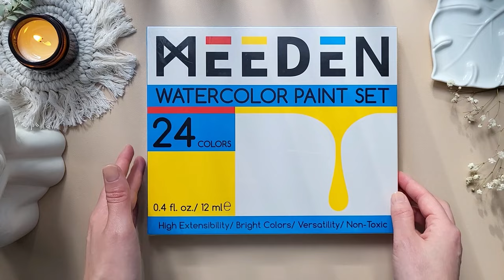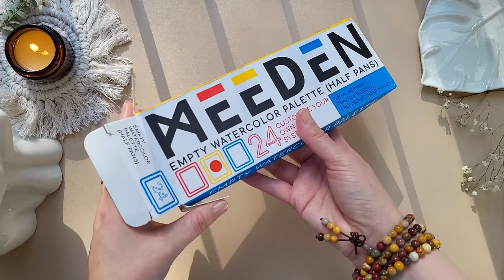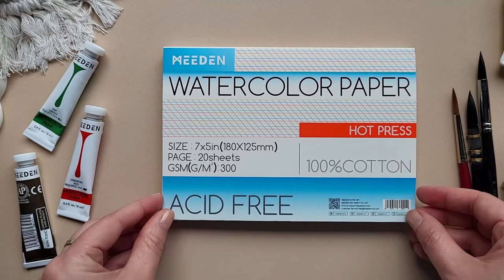Testing out MEEDEN: Unboxing and Reviewing My New Budget Art Supplies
Hello everyone and welcome back to CalmDay & Art! Today, I'm excited to try out some new budget-friendly art supplies from MEEDEN @meedenarts  I'll be providing a comprehensive overview of these supplies, from unboxing to swatching. As part of the demonstration, I'll be painting a beautiful pink peony in watercolor.

♡ I love exploring different art materials, and I must say, I'm pleasantly surprised by the quality of the MEEDEN watercolor paints. The texture of the paints and how they interact with the cotton paper are fantastic. The vibrant pigments are particularly captivating, especially when painting my favorite flowers! The tin palette not only looks stunning but is also incredibly convenient for storing tube paints. Unlike plastic palettes, the paint doesn't absorb into it, making cleanup a breeze.

I'll be continuing to test the paper with different paints, but so far, I'm really impressed with the new additions to my art supply collection.

As a creative experimenter, I often seek inspiration in something new because it sparks interest and creative ideas. I believe that the choice of art supplies depends on individual goals and preferences. Whether you're looking for budget-friendly options to try something new or premium-quality supplies, MEEDEN offers a range of products suitable for various needs. I'll happily incorporate them into my future projects.

🌼 If you liked MEEDEN Art Supplies,

Happy creating!

➤ MEEDEN Empty Watercolor Tin Palette with 26 Pcs Half Pans, Galaxy -

🌺 WATERCOLOR PEONY
▫️ Crimson red
▫️ Yellow Ochre
▫️ Sap Green
▫️ Violete
▫️ Rose